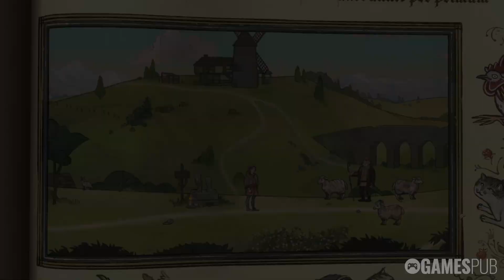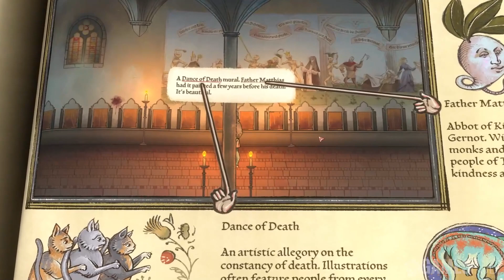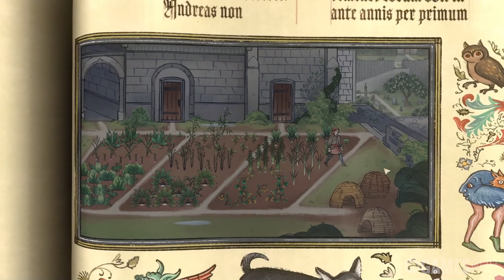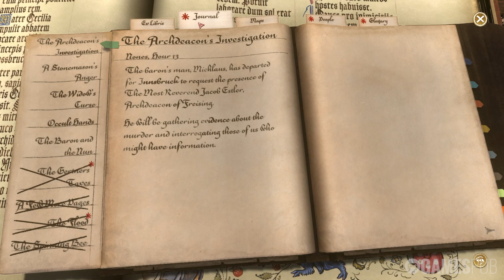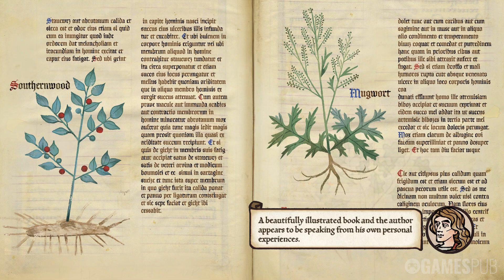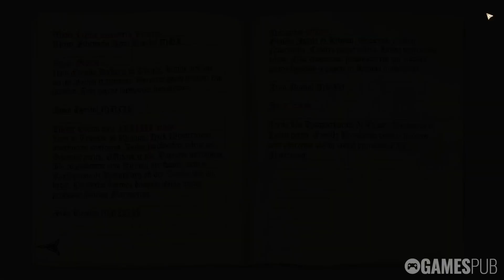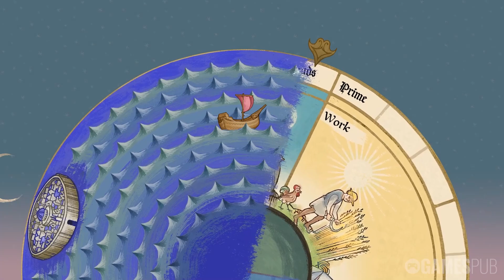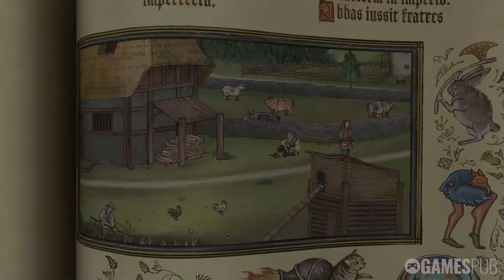Pentiment - Part 6 | Full Game Walkthrough | No Commentary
Step into a living illustrated world in a time when Europe is at a crossroads of great religious and political change. Walk in the footsteps of Andreas Maler, a master artist who finds himself in the middle of murders, scandals, and intrigue in the Bavarian Alps.

Pentiment (2022)

Release Date: 15 Nov, 2022
Developer: Obsidian Entertainment
Publisher: Xbox Game Studios